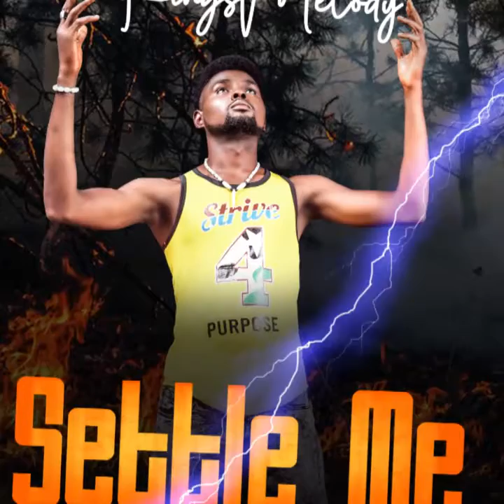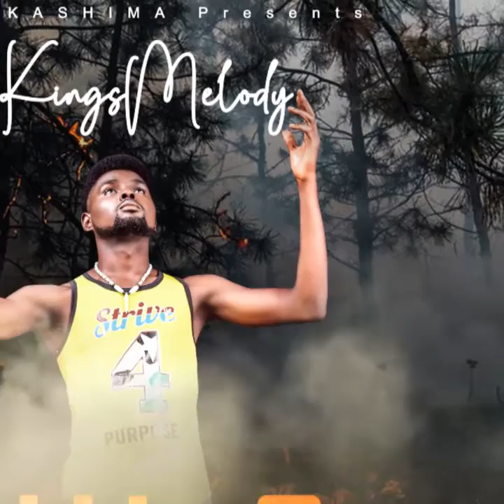Kingsmelody - Settle Me {Official audio}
A big shout out to Kingsmelody as he shows forth his new street banger titled "Settle Me". "Settle Me" is a song that calls for financial settlement of every street hustler. It's meant to encourage and inspire the weak to be strong and keep pushing until something positive starts happening because Poverty is the root of evil.